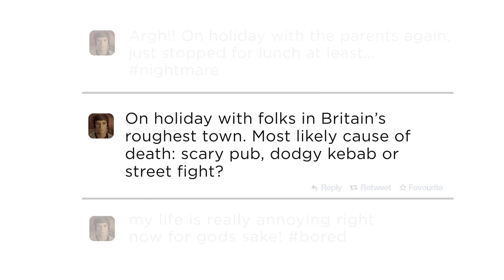Cineworld Mega Movies Episode Seven